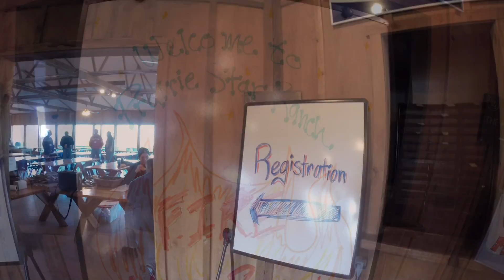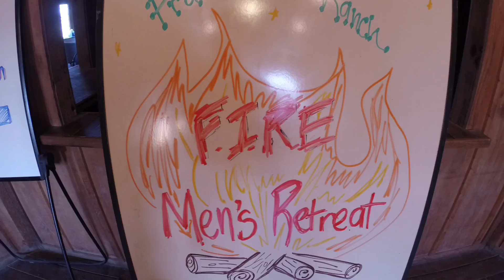FIRE Retreat 2016 Set to Allelulia